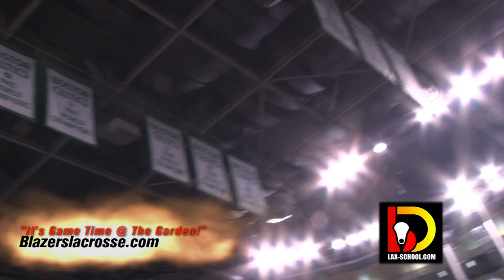Lax School Livin Lax - Boston Blazers Game Time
The Boston Blazers of the National Lacrosse League take the field for battle @ their home, the Boston Garden. See what it takes to get the game started...the teams warm up, the tunnel as they run out on the field in front of 10,000 screaming fans. see what it's like to be a pro laxer, and wear your sweater eh. oh yeah, some of the guys are canadian. Live Lax with Lax School